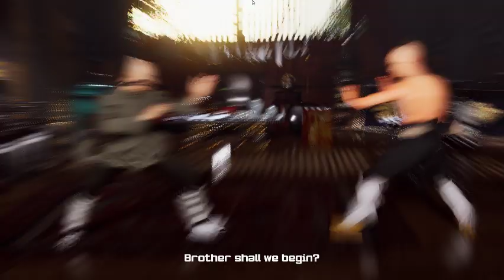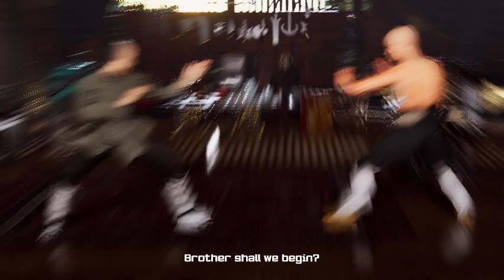[Shaolin VS Wutang 2] Jet Li VS Gordon Liu Gameplay (Fong Sai Yuk)